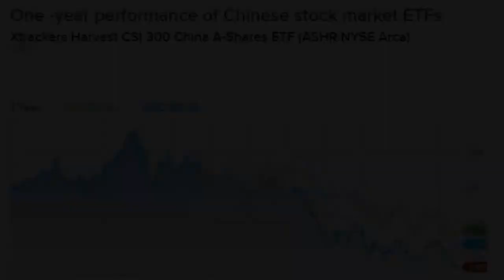Jack Bogles warning Invest in 2019 with a little extra caution